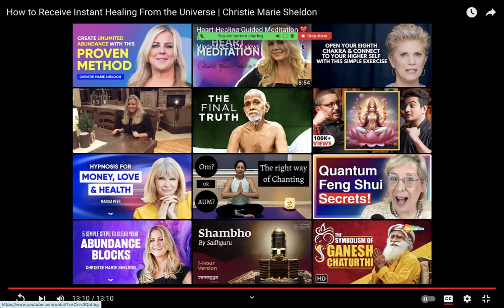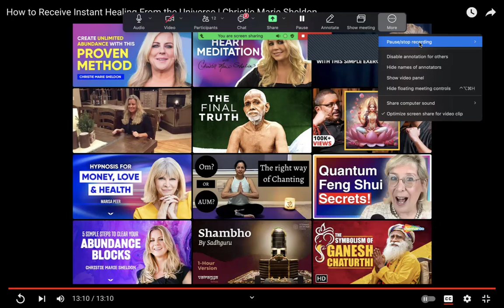BLESSING BALL OF LIGHT Meditation with REENA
Blisswork.com hosts free nightly meditations via zoom and this is a modified version of Christie Marie Sheldon's Blessing Ball of Light meditation for manifesting miracles. Do this daily for yourself or for a loved one first thing in the morning, and watch your/their life transform.